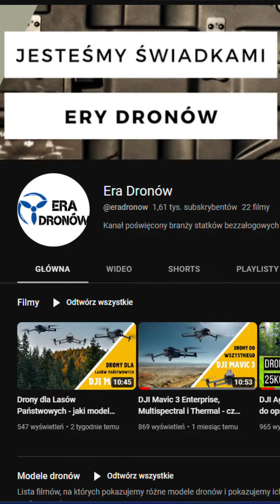Dron dla rolników - jaki model wybrać? Cały film na naszym kanale YT - link w opisie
Drony świetnie sprawdzą się w gospodarstwie rolnym.

Sam jestem rolnikiem i w naszym rodzinnym gospodarstwie nieustannie wykorzystuję drony. W sezonie żniw, jeszcze przed zbiorem samo wzniesienie się w górę nawet małym dronem takim jak DJI Mini 2 mogę zobaczyć wielkość szkód łowieckich w uprawach. Same zdjęcia takich szkód niejednokrotnie rozwiązywały nasze spory o odszkodowanie z kołem łowieckim.

Kwatery na których wypasamy nasze bydło są rozległe, szczególnie te, na których przez cały sezon pasą się jałówki. Wylot dronem nad taką kwaterę od czasu do czasu pozwala nam zlokalizować stado i policzyć wszystkie sztuki. Bez chodzenia i szukania ich na kwaterze co oszczędza dosłownie godziny pracy.

Jeśli jednak oprócz nadzoru bydła chcecie z drona uzyskać informacje o Waszych uprawach to świetnie się w tym sprawdzi dron DJI Mavic 3 Multispectral.

DJI Mavic 3 Multispectral jest to model niewiele większy od DJI Mini 2, ale wyposażony jest w znacznie lepszą kamerę z 4 sensorami spektralnymi umożliwiającymi robienie zdjęć w wąskich zakresach długości fal światła nie widocznych ludzkim okiem.

Na takich zdjęciach odpowiednio obrobionych w specjalnym programie komputerowym można obserwować intensywność wegetacji roślin, dzięki czemu możemy zauważyć obszary uprawy o mniejszej wydajności lub z jakimiś problemami, jeszcze zanim zaczniemy zbierać plon.
To daje czas na odpowiednią reakcję i zwiększenie plonu przez zastosowanie jakiś prac agrotechnicznych niwelujących szkodniki w uprawie, lub nawożących słabsze miejsca uprawy.
Ogólnie Bezzałogowe Statki Powietrzne firmy DJI, odpowiednio wykorzystane pozwalają zaoszczędzić, czas, pieniądze a także zwiększyć plony z upraw.

Dlaczego akurat drony firmy DJI? Ponieważ są najlepsze na rynku. Mają najlepszy stosunek jakości do ceny i mają w swojej ofercie szeroką gamę modeli, nadających się do najróżniejszych zastosowań.

Usługi dronami, porady, szkolenia UAVO, pomoc przy wyborze sprzętu, współpraca B2B i inne…